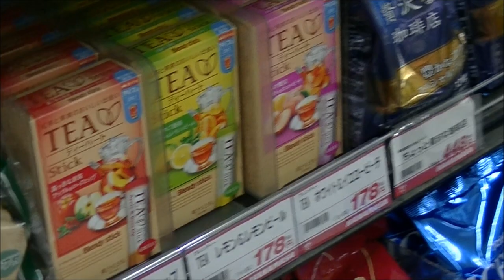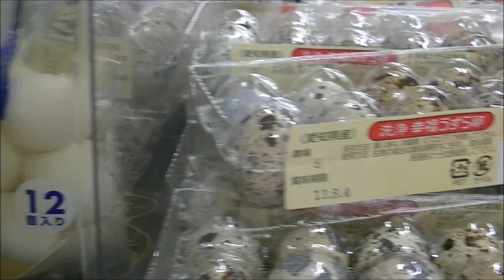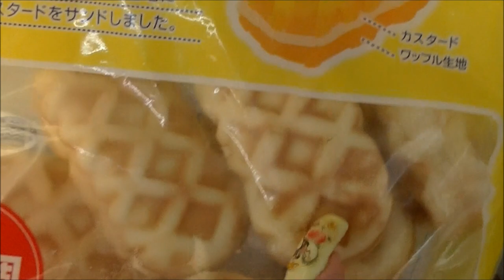Creap Food and Local Shinjuku Market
You can be sure to find all kinds of interesting things in Japanese markets ;)